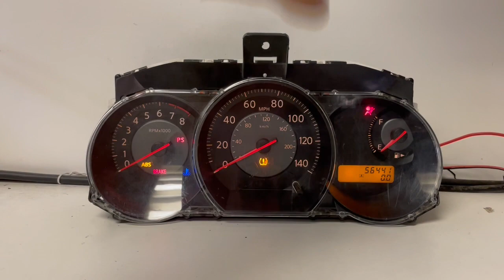2009 NISSAN VERSA USED DASHBOARD INSTRUMENT CLUSTER TEST